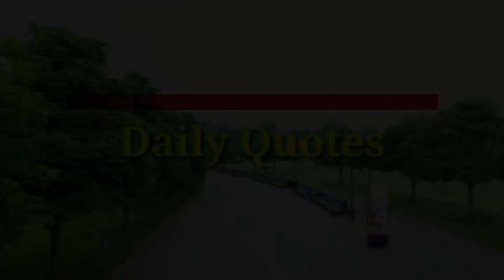Motivational Quote about "Choice".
"Be miserable. Or motivate yourself. Whatever has to be done, it's always your choice." – Wayne Dyer
Life is a beautiful journey that is meant to be embraced to the fullest every day. However, that doesn’t mean you always wake up ready to seize the day, and sometimes need a reminder that life is a great gift. Whether a funny quote from a famous celebrity or an encouraging message about giving it your best from a successful business person, we can all use a little motivation and inspiration these days via a life quote.English quoteEnglish voice quotesinspirational quotesChoice qoutschoice quotenew quotesbest English quoteWhatsAppWhatsApp statusstatus of choicebeautiful video quotetop quotemotivational quoteslife quotesquotes about lifepowerful quotesbest quotessuccess quotesdeep quotesfamous quoteslife changing quotesquotes channelquote about choicequotes of great personsEnglish quotes quotes @Maxandelijah